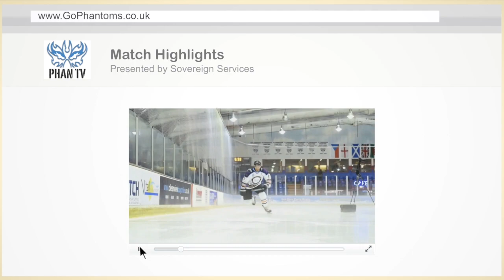Match Highlights vs Basingstoke Bison 03-01-16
All the action from the EPL game between Phantoms and Basingstoke Bison at Planet Ice Peterborough, which ended 0-3.